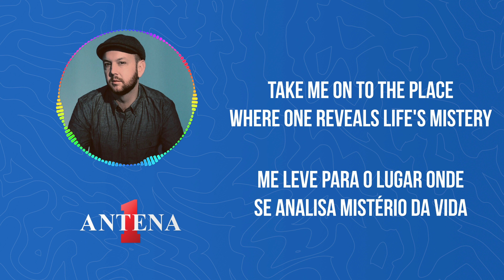Antena 1 - Matt Simons - Catch & Release - Letra e Tradução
Neste vídeo, apresentamos a emocionante música "Catch & Release" de Matt Simons, acompanhada da letra original e sua tradução.

"Catch & Release" é uma canção que captura perfeitamente a sensação de deixar alguém ir, sabendo que a vida é uma constante jornada de encontros e despedidas. A voz cativante de Matt Simons e a melodia envolvente tornam essa faixa uma escolha perfeita para momentos de reflexão e conexão emocional.

Aprecie a jornada musical de "Catch & Release" com Matt Simons e deixe-se envolver pela melodia que atravessa fronteiras linguísticas e emocionais. Obrigado por escolher a Antena 1 - onde a música e a emoção se encontram!

Tradução:
Há um lugar que eu vou
Onde ninguém me conhece
Não é solitário
É uma coisa necessária
É um lugar que eu inventei
Descobrir do que eu sou feito
Às noites eu fico acordado
Contando estrelas e lutando contra o sono

Deixe passarem por mim
Pronto para perder meus pés
Me leve para o lugar onde se analisa mistério da vida
Acalme-se abaixo da linha
Perca todos os sentidos de tempo
Leve tudo e acorde aquela pequena parte de mim
Dia-a-dia eu estou cego para ver
E descobrir o quão longe
Ir

Todo mundo tem a sua razão
Todo mundo tem o seu caminho
Nós estamos apenas pegando e soltando
O que se acumula ao longo do dia
Que entra em seu corpo
E flui através de seu sangue
Podemos contar segredos uns ao outros
E lembrar de como amar

Ninguém me conhece
Se eu respirar bem devagar
Deixar sair e deixar entrar
Eles podem ser aterrorizantes
Estar morrendo lentamente
Também esclarecendo
O final onde começamos

Então, deixe passarem por mim
Eu estou pronto para perder os meus pés
Leve-me para o lugar onde se analisa mistério da vida
Ir

Podemos contar segredos uns aos outros
E lembrar como amar

Podemos dizer contar segredos uns aos outros